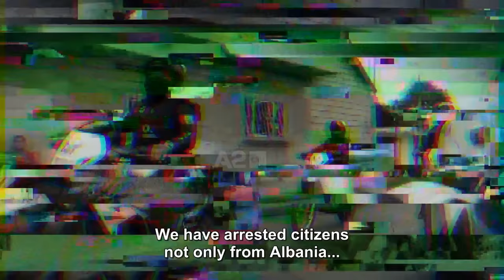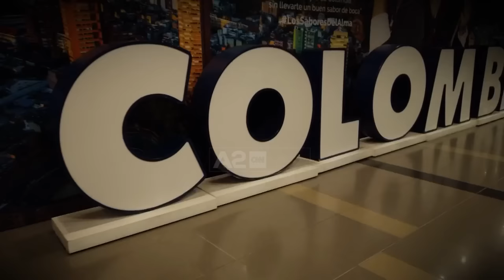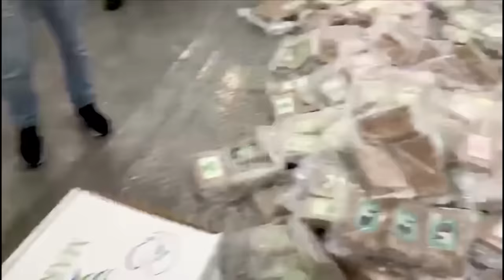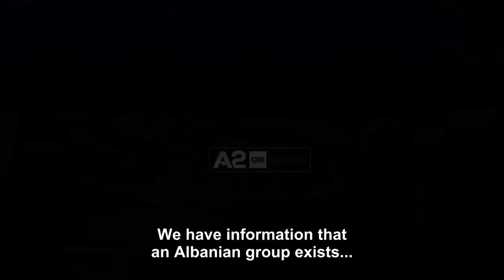Lumi i kokainës | Episodi 1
A2 CNN në Ekuador, si funksionon trafiku i drogës nga Guayaquil në Shqipëri.